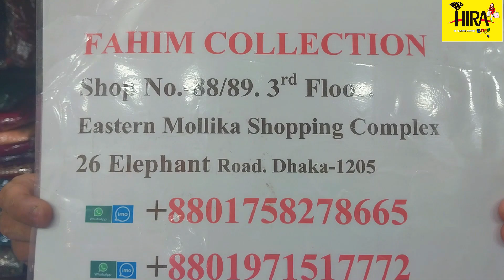৬থেকে ১২বছরের মেয়েদের নতুন ডিজাইনের গুজরাটি গারারা পাচ্ছেন ফাহিম কালেকশনে ধামাকা অফারে 💥❤️‍🔥